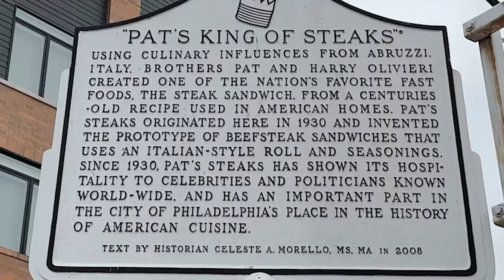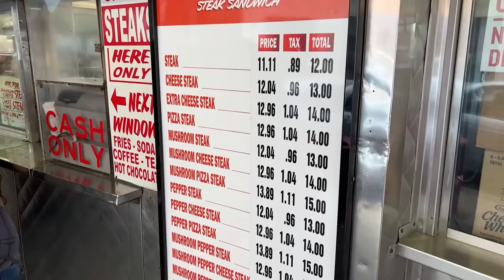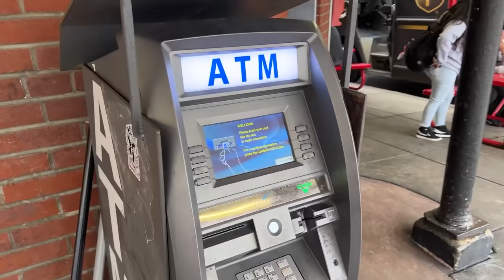PROVANDO A COMIDA DE RUA MAIS CONHECIDA DOS ESTADOS UNIDOS | COMIDA DE RUA DE PHILADELPHIA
Provamos a comida de rua mais conhecida dos Estados Unidos.
 Comemos a famosa comida de rua de philadelphia que com certeza é um lanche muito melhor que muitos lanches dos fastfoods que já mostramos aqui.